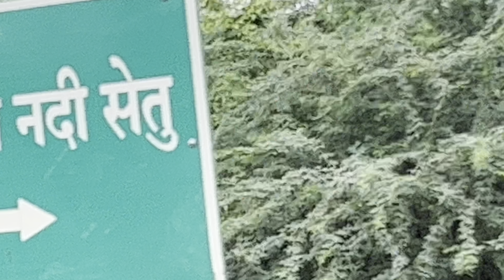CAT 426 Jcb Loading Bharat Benz 2958 and Tata Tipper Came in Another State construction site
Watch the powerful JCB 3DX Backhoe Eco Xpert in action alongside two robust Tata 2518 and BharatBenz 3528 trucks as they efficiently load Murum for the construction of a stunning pond. Experience the precision and strength of these heavy-duty machines shaping the landscape in this captivating project!

1. How does the JCB 3DX Backhoe Eco Xpert enhance efficiency in pond construction?
2. What are the features of Tata 2518 trucks that make them ideal for heavy-duty hauling?
3. Explore the capabilities of BharatBenz 3528 in handling Murum for landscaping projects.